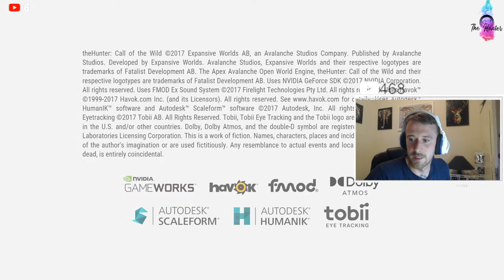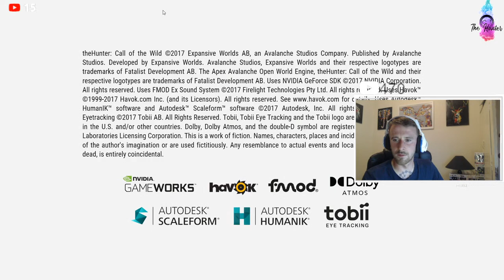🔴 LIVE! BACK AGAIN RED DEER ON TE AWAROA, GREAT ONE GRIND. | The hunter call of the wild